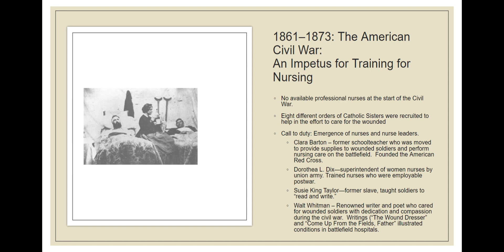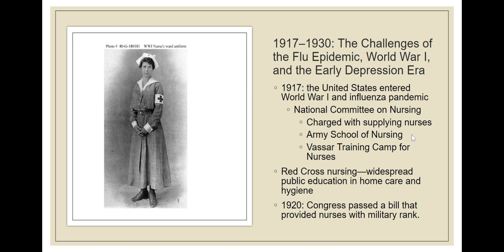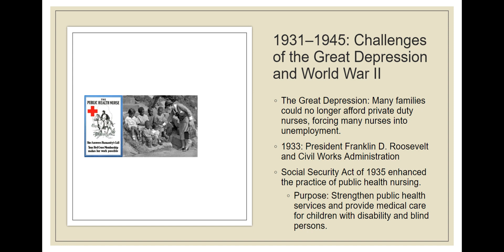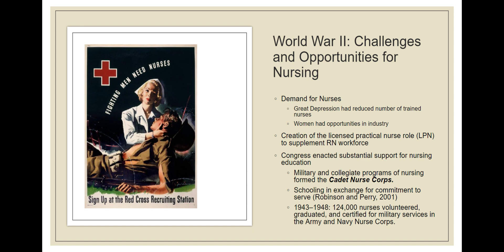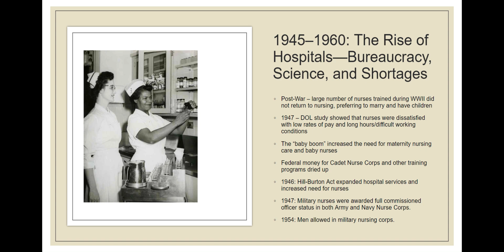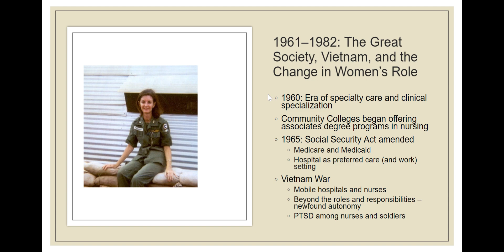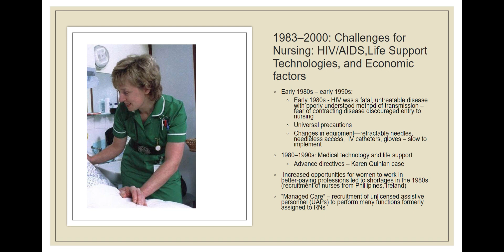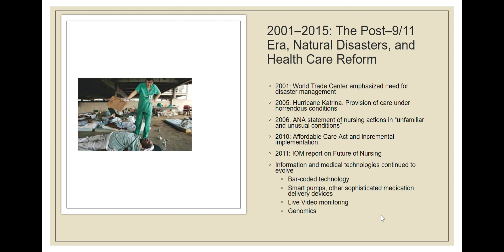Chapter 2 , part 2 NUR 313 - Google Slides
A discussion of forces that have shaped American nursing throughout history